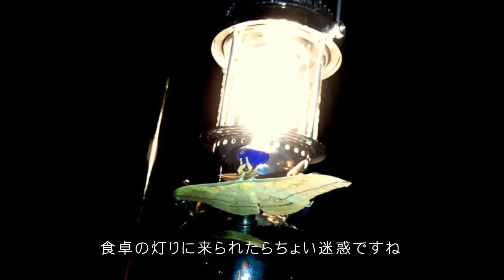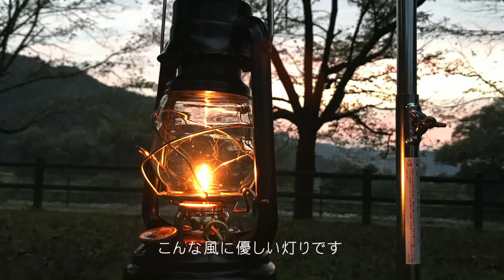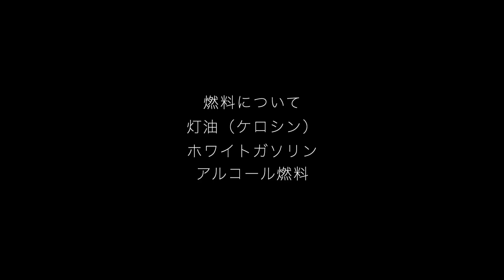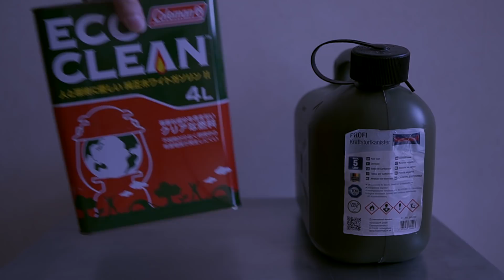「キャンプ道具」キャンプで灯りは何を使う❓夜のキャンプに必須のランタンを初心者の方にも分かりやすく解説 今回は灯油ランタンです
今やライト類はLEDが主流ですがやっぱり液体燃料のランタンはキャンプの醍醐味を味わえます❗️
液体燃料を使うランタンやストーブ　これも種類によってそれぞれ燃料の種類が変わってきます。
使う燃料を間違えると事故の原因になります
今回は灯油（ケロシン）を使用するランタンを集めてその使い方などをご紹介します

オススメキャンプ動画です